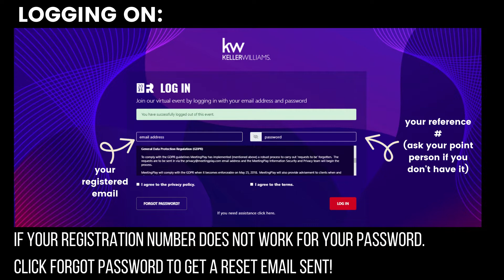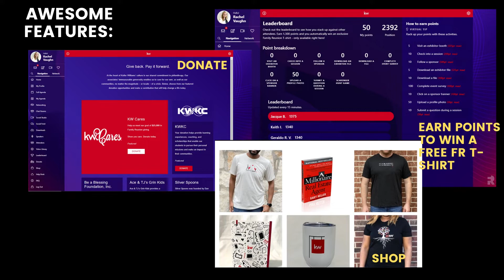KW Family Reunion Portal Video